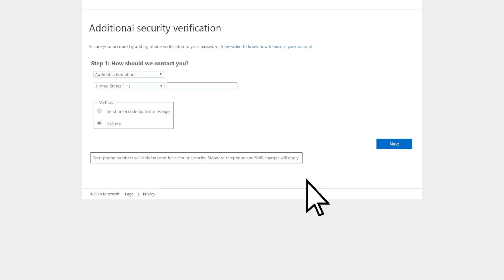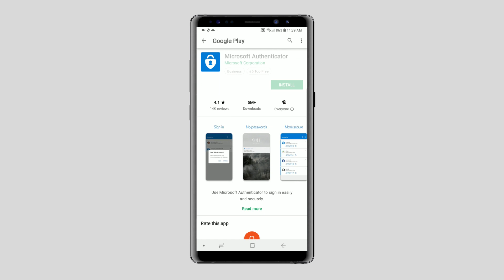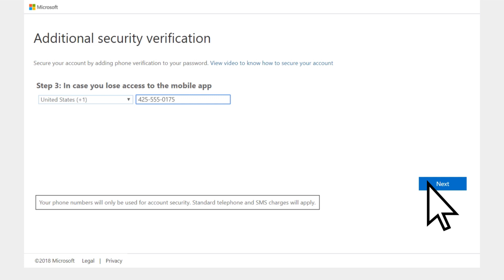Set up multi-factor authentication with a mobile device in Microsoft 365 Business